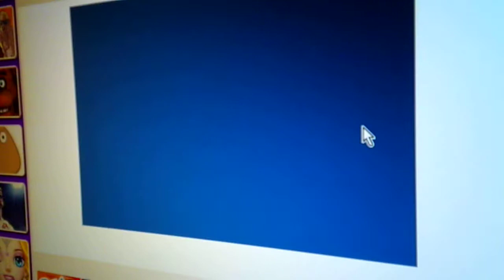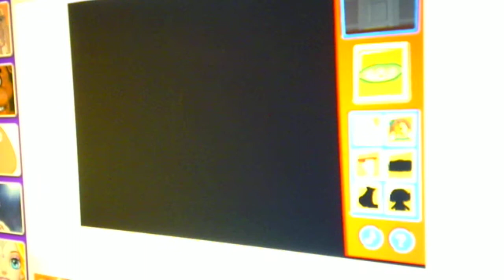Me Playing Bonnie's Flashlight Fun